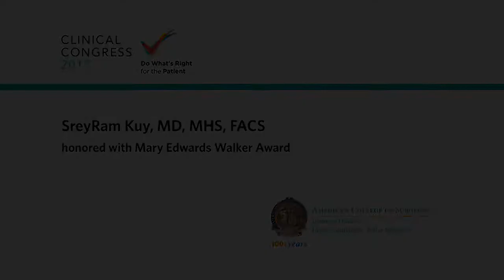Mary Edwards Walker Award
SreyRam Kuy, MD, MHS, FACS, was honored with the Mary Edwards Walker Inspiring Women in Award at the 2017 ACS Convocation Ceremony.